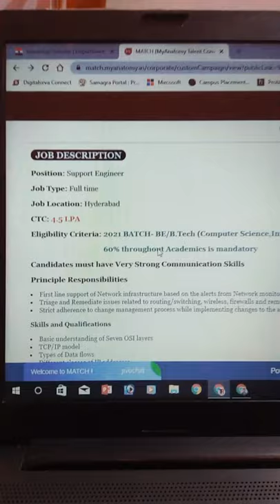CDK Global Off campus Drive For Fresher | Job Role of Support Engineer | salary 4.5LPA